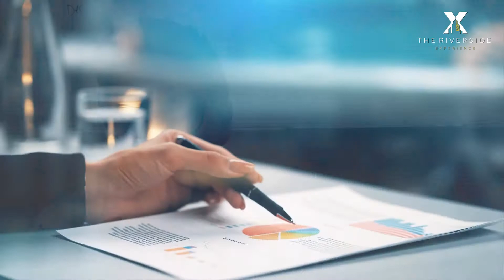Foundations in Real Estate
5 part affordable program to give the skills you need to be a valuable candidate in today's strong residential real estate market.